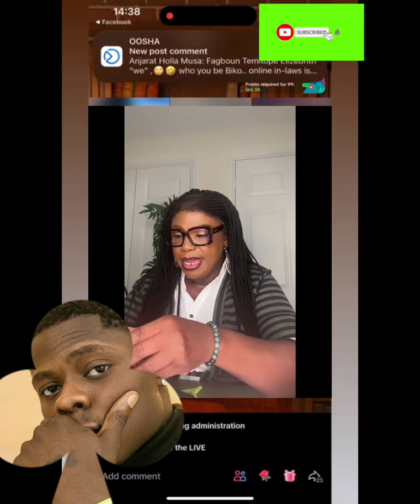Adura confirmed that there was a fight at home after the show/ Is wunmi guilty of her husband's Kpai